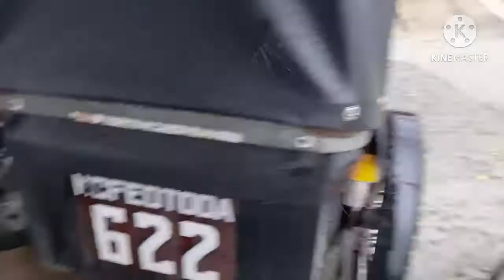BUHAY PASADA vlog#160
umulan umaraw para sa pamilya